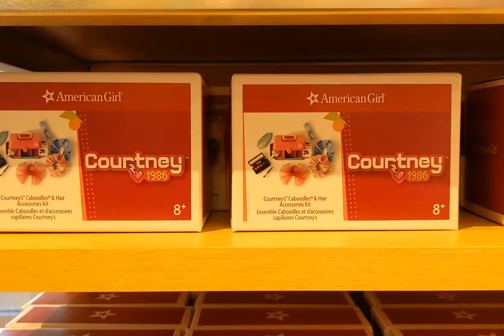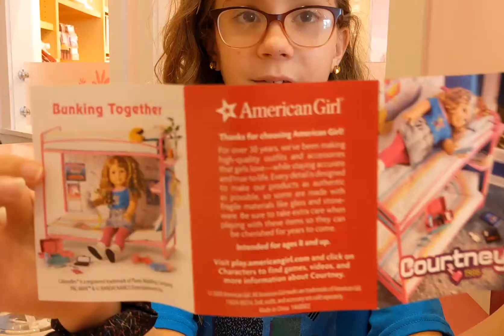Courtney Moore Launch Day at American Girl in Store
I get Courtney and show you her collection in store, and the free giveaways.